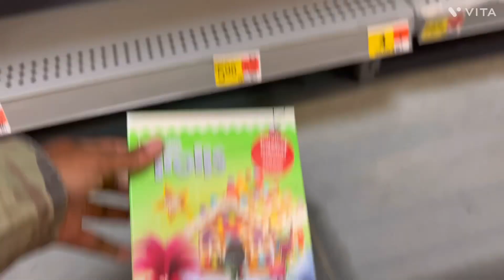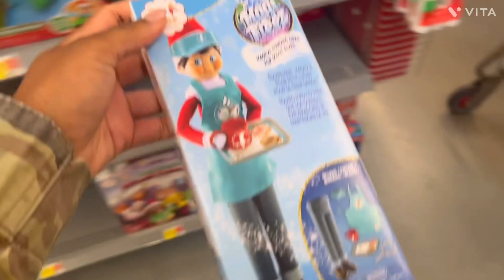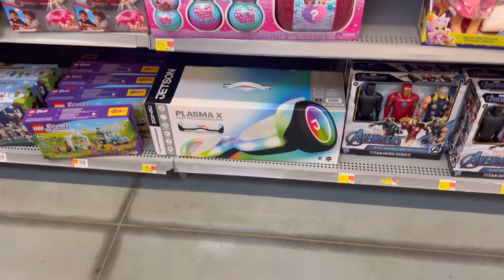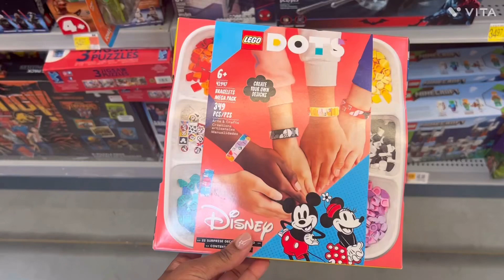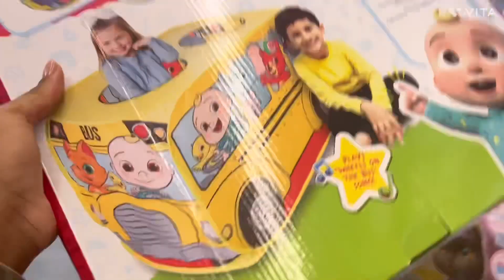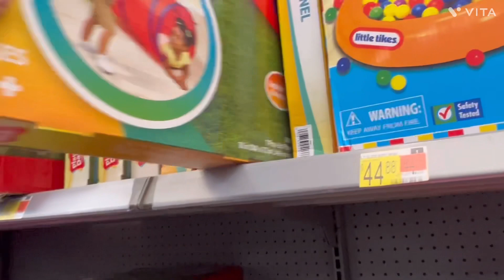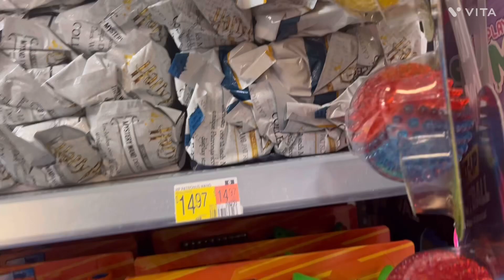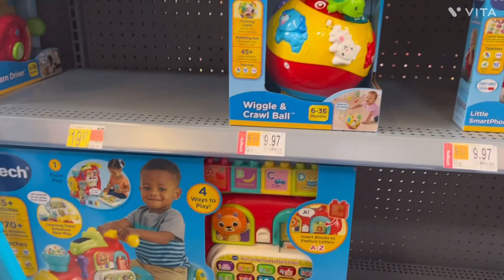LUNCH BREAK | christmas shopping for the kids 🎄🎁